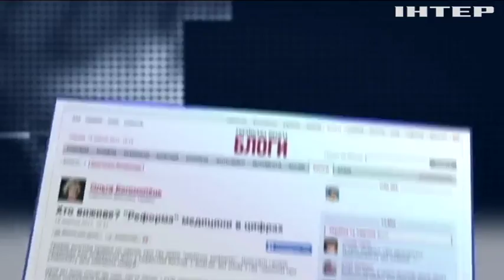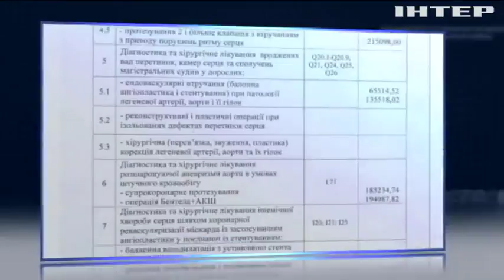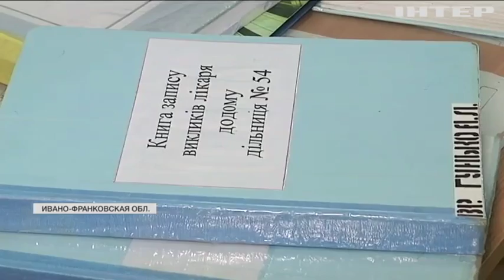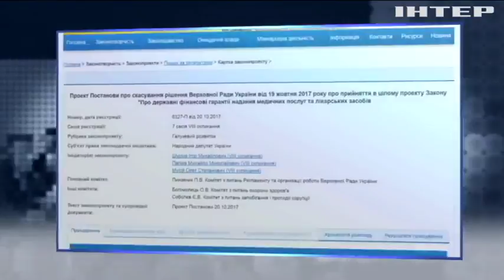"Подробности недели": что изменит медреформа?